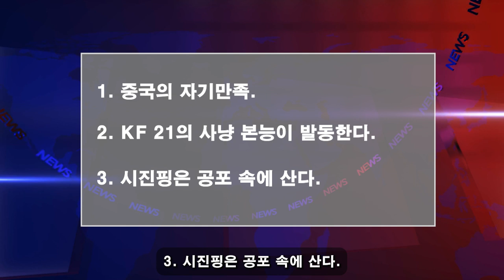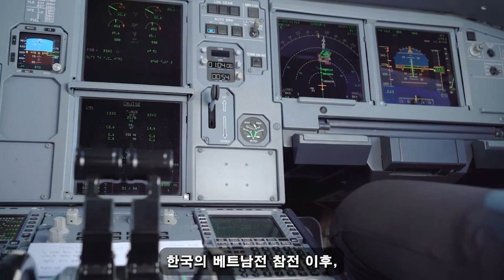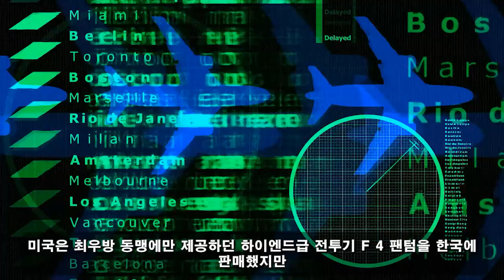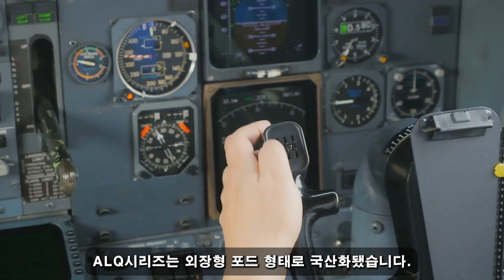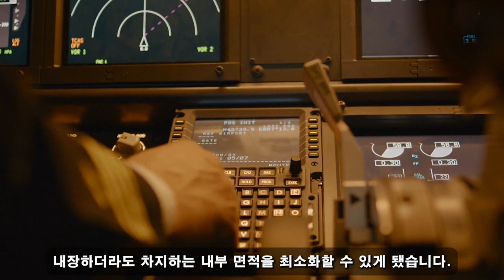위대한 대한민국! 3월 13일 13:00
“KF-21 스텔스가 문제가 아니다!” // 중국의 자만심은 세계의 웃음거리가 됐다. // J-20 1000대가 시야에 들어왔다. // KF-21, 사냥본능 깨우다… 시진핑의 진짜 악몽이 시작된다.